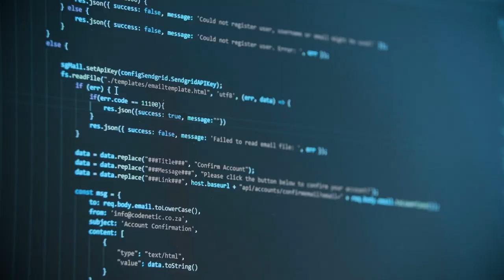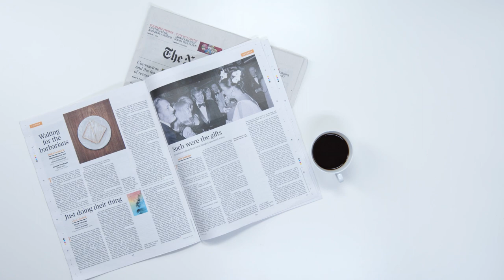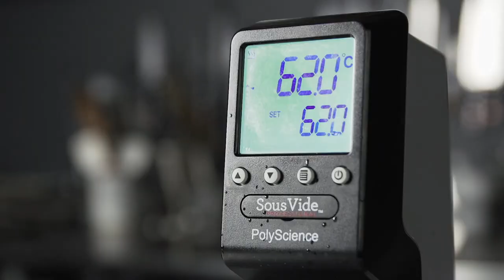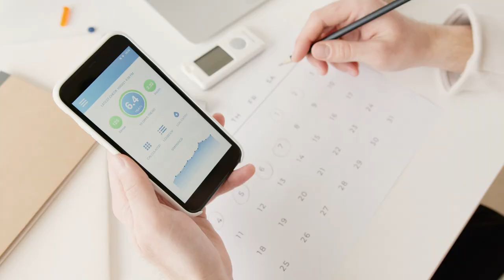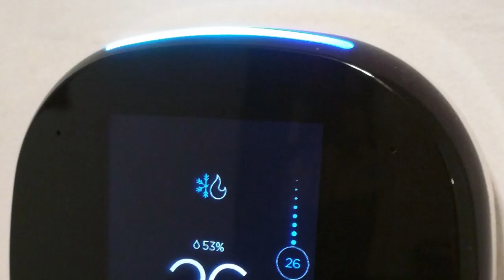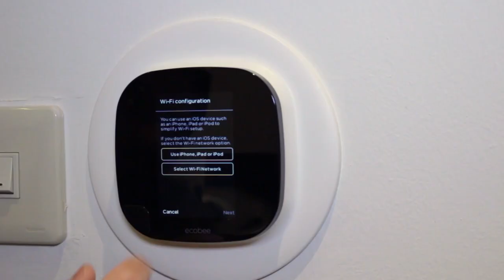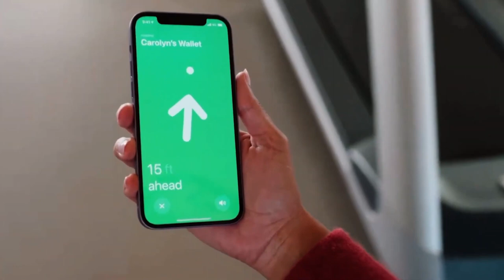Revolutionize Your Daily Life with Everyday Tech Marvels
What technology do you use every day? This is the first in a series of reviews about life-changing tech. Some may be exciting and new to you, and others may be obvious. Think back to your lives before these inventions. Did any of these significantly improve your life? What didn't make the list that should be in the next video?